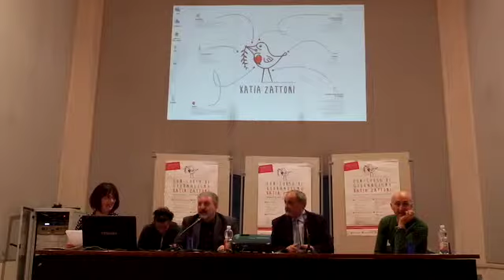IV-14°) Tommaso Di Lauro presenta 4live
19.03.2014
4° incontro del con-corso di giornalismo "Katia Zattoni"
Istituto di Istruzione Superiore "Roberto Ruffilli " di Forlì